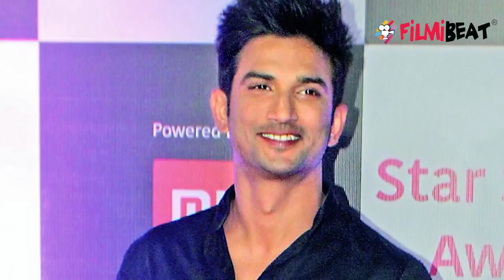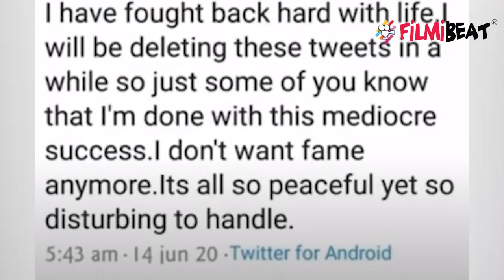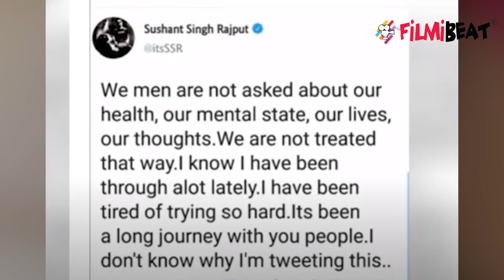Sushant Singh Rajput ने मौत से पहले ट्वीट कर दे दिया था Hint, सुबह 5 बजे किए ट्वीट | FilmiBeat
Sushant Singh Rajput's Last Tweet speaks his depression, Which was deleted by sushant. Check Out video to know more